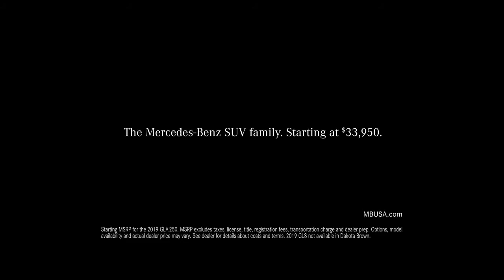01 Mercedes Benz 2019 SUV Family Commercial 'Greatness'